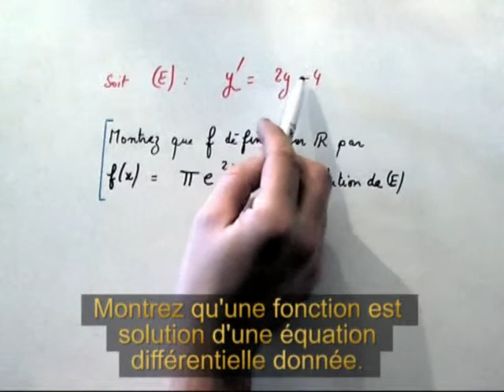Montrer qu'une fonction exponentielle est solution d'une équation différentielle.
Il faut montrer ici qu'une fonction exponentielle simple est solution d'une équation différentielle donnée.